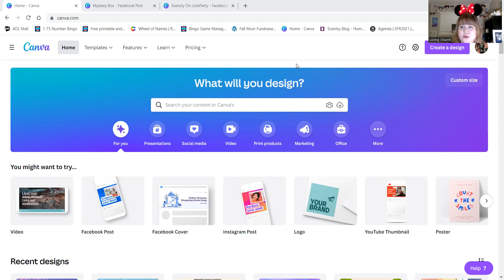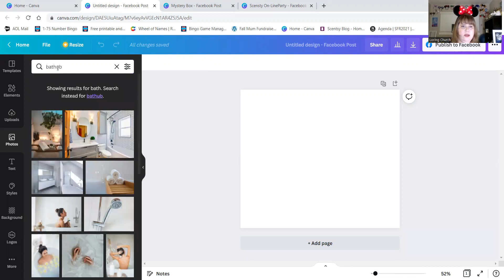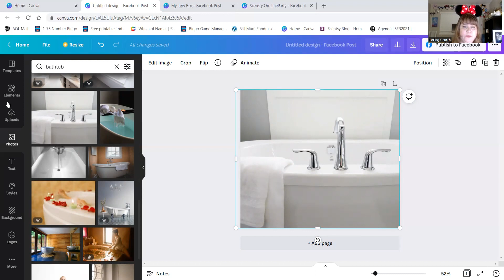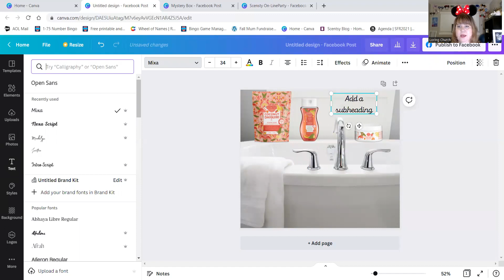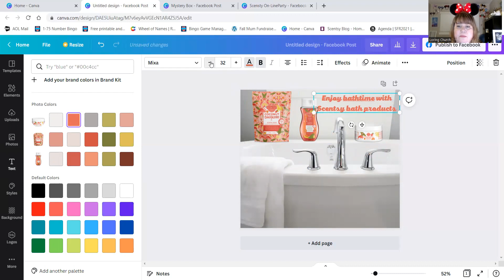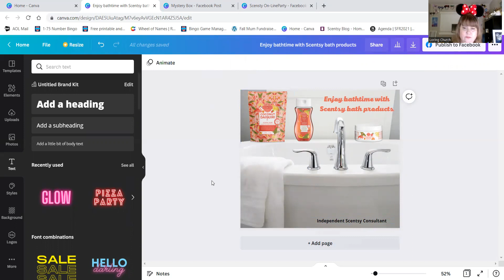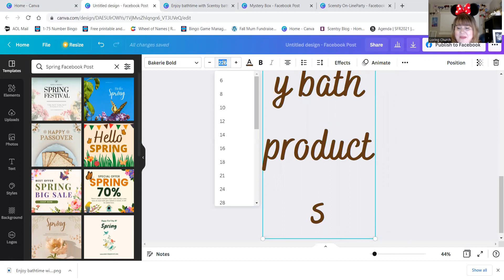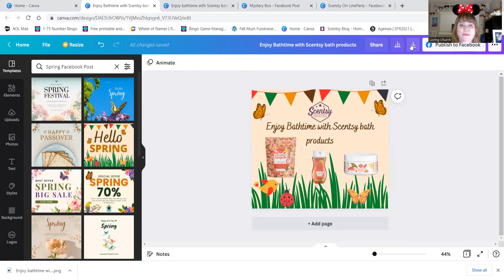For Scentsy Consultants: Using Canva Is So Much Fun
Just a quick video on how to use Canva for Scentsy Consultants
Larissa Is my Director, I think i said Superstar, even though she is a Superstar to me. And I'm still learning compliance rules.